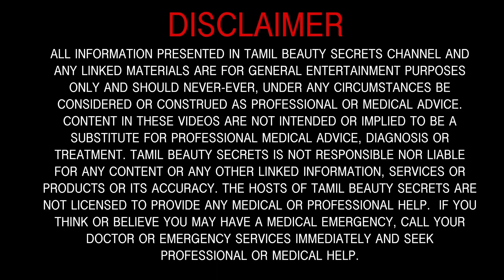Skin whitening Facial For Glowing Skin | Dark Circles | Anti Aging at Home In Tamil Beauty Tips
- Jessie Evangelin Secret Tamil Beauty Tips